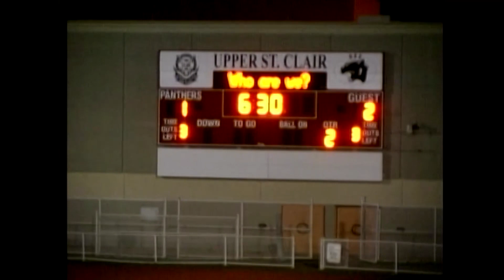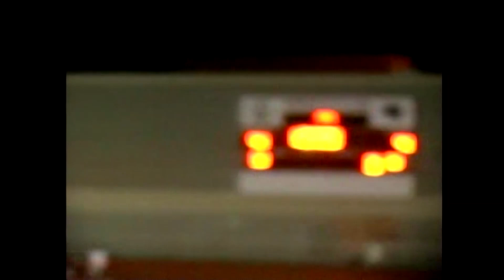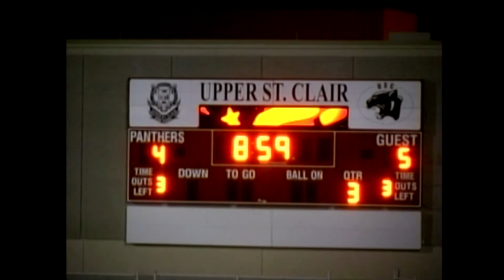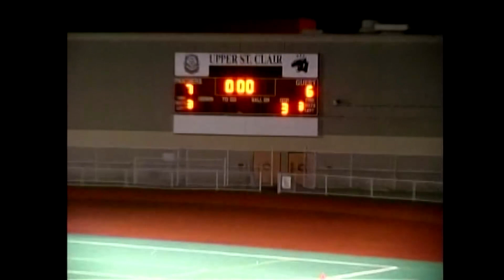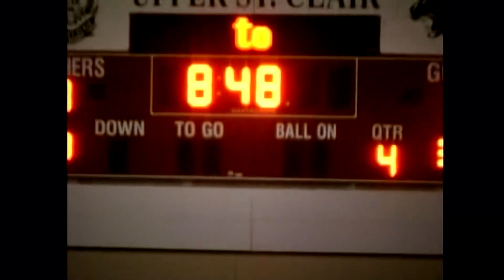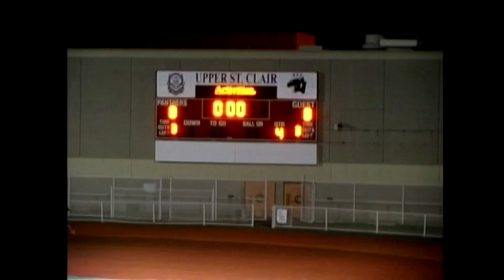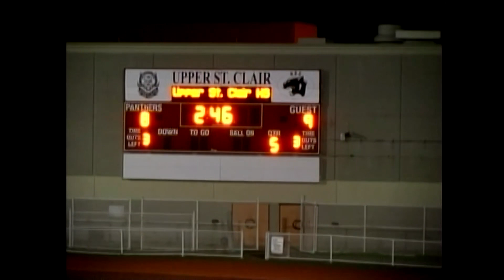2005 Boys Lacrosse vs. Mt. Lebanon